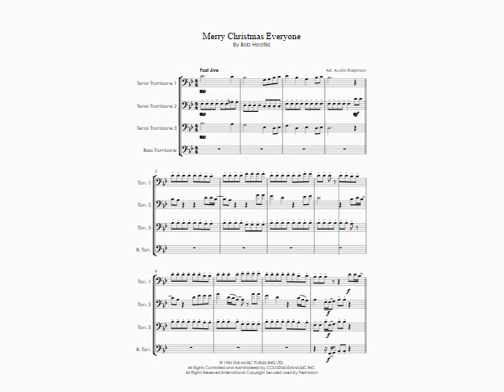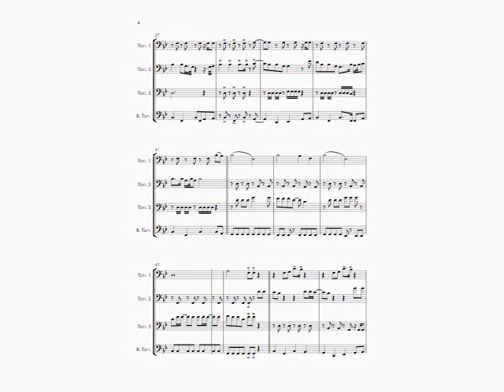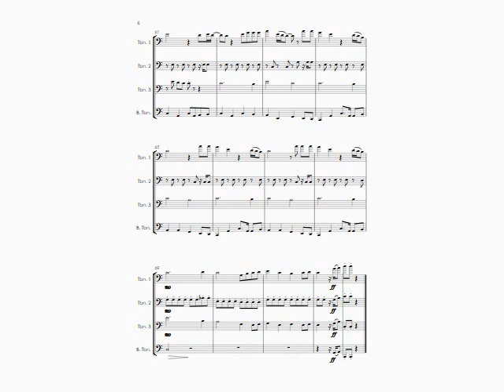Merry Christmas Everyone (Shakin' Stevens cover) - trombone quartet